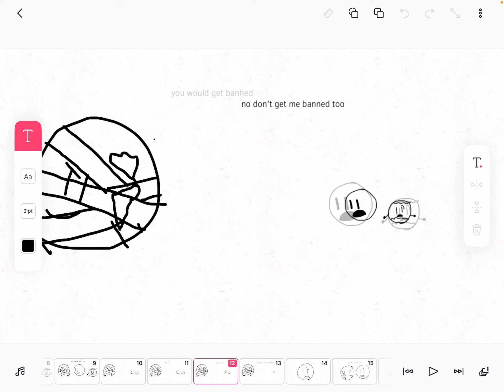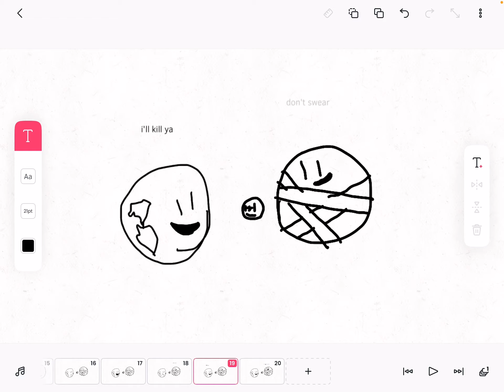Planet comics ultimate part 1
Question: what’s my favourite number?